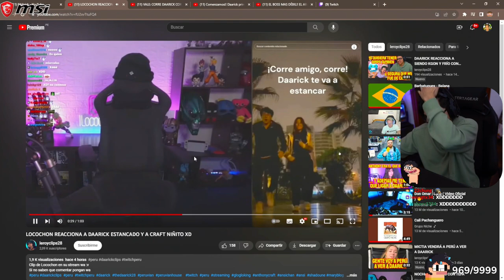DAARICK VE A LOCO REACCIONANDO A ESTANCADO28 Y ANTHONY NIÑITO